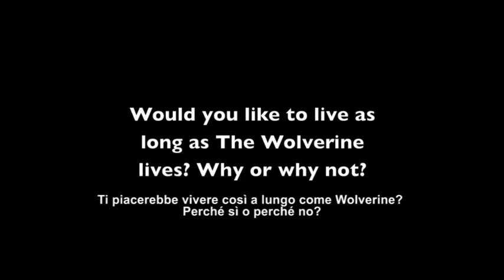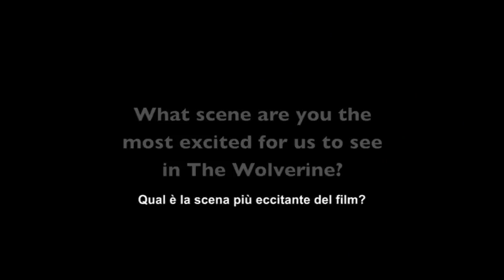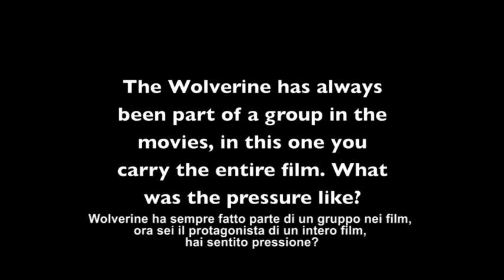Wolverine l'Immortale - Twitter Q&A con Hugh Jackman - Dal 25 Luglio al cinema